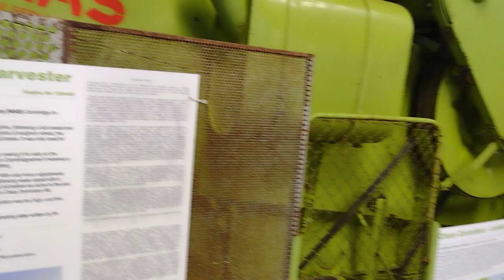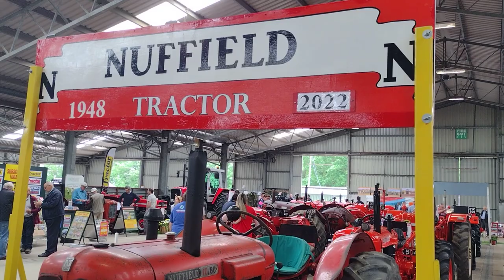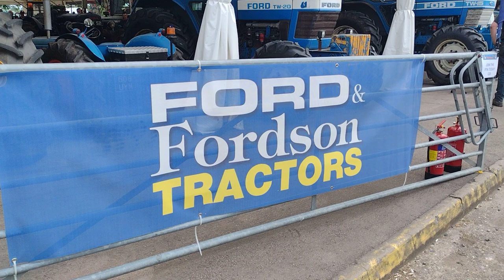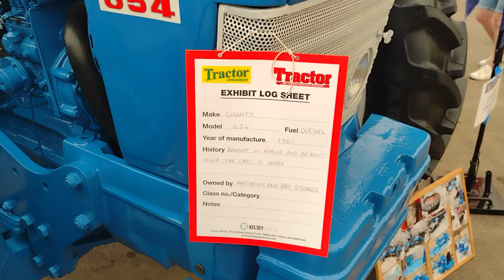Tractor World Malvern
a few hours spent at a classic Tractor show in a particulary scenic part of the country. under the Malvern Hills. Worcestershire.